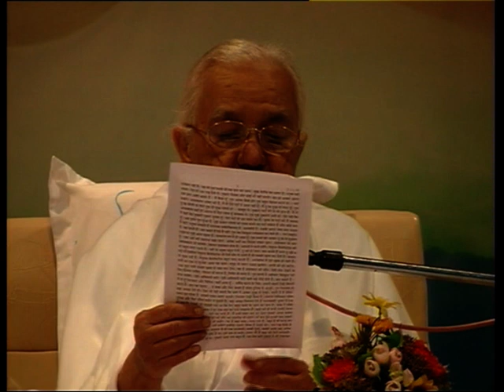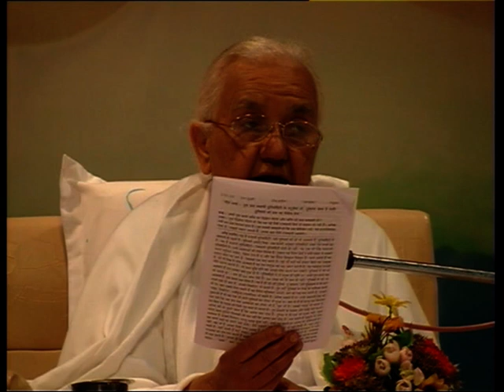Hindi Murli Nirmala Didi 2 11 2010